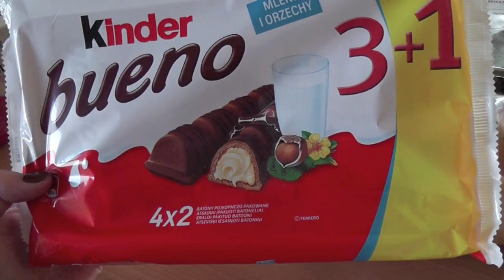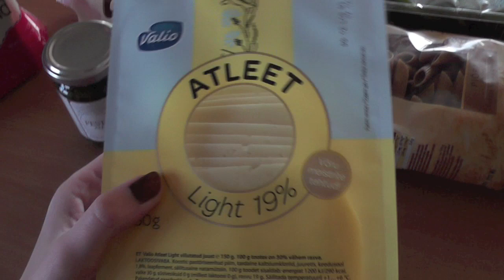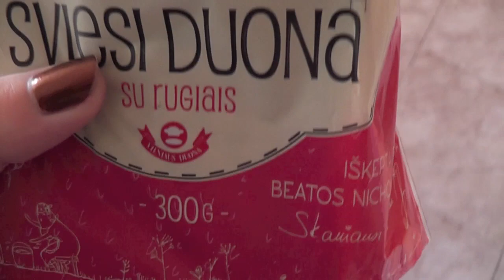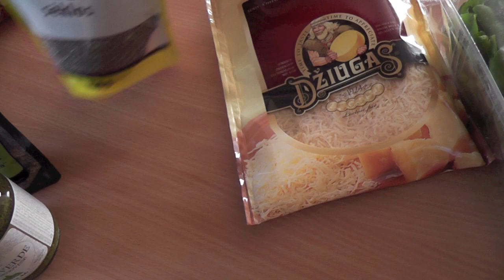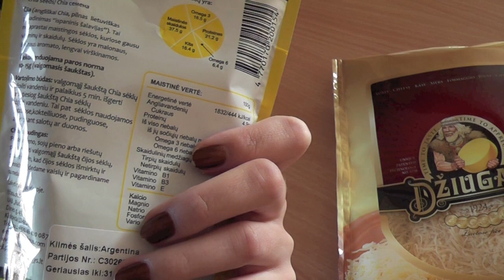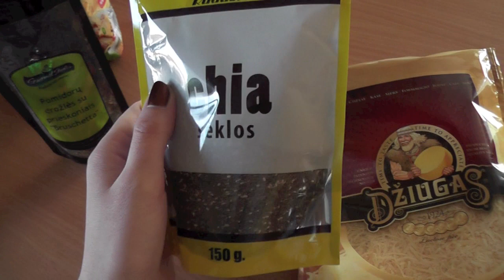Food Vlog: Groceries and How I Make Pasta With Pesto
My blog (shop my blog sale!)